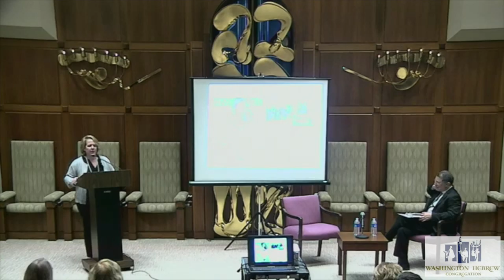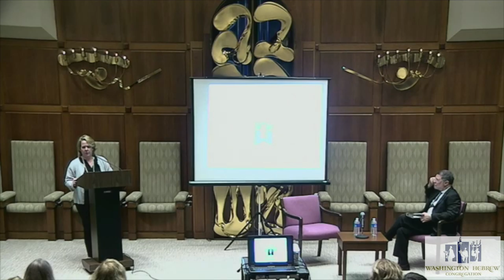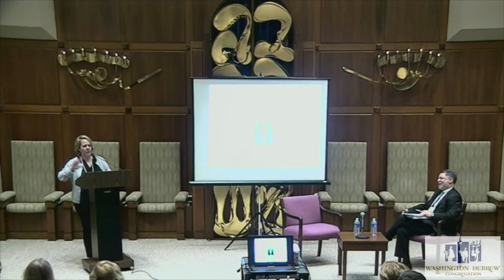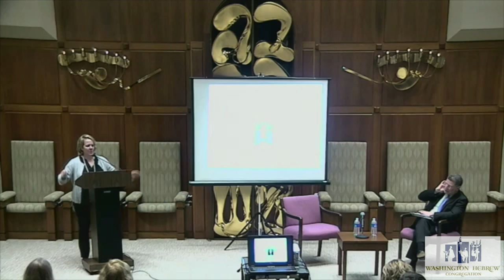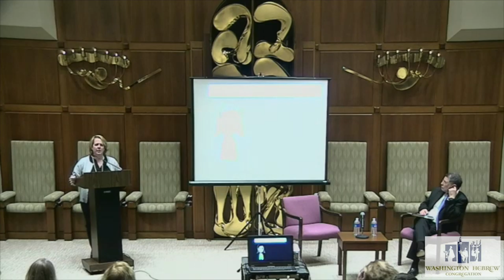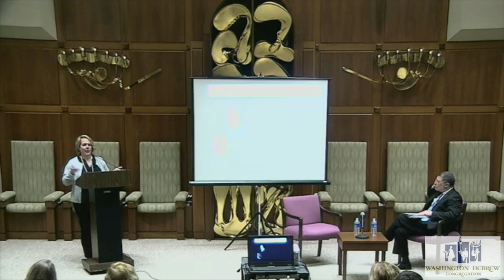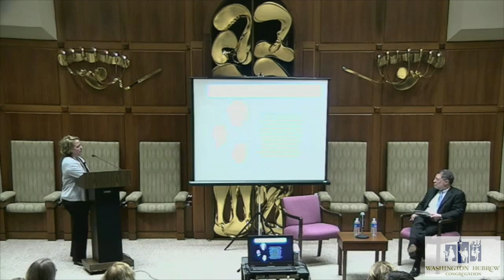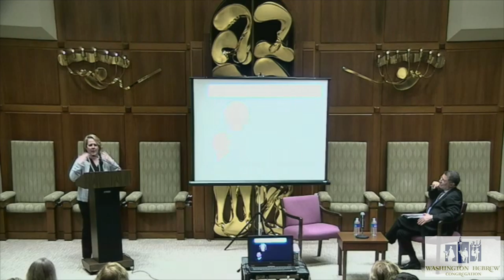Amram Scholar Series Presents: Roberta Kaplan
Supreme Court litigator Roberta Kaplan discusses her successful challenge to the Defense of Marriage Act in the landmark case, United States v. Windsor. Arguing that the act violated constitutional rights to equal protection in 2013, Ms. Kaplan won same-sex couples the right to federal estate tax exemption for surviving spouses.

This Amram Scholar Series lecture was made possible by the Leo and Elizabeth Goodman Public Issues Endowment Fund.